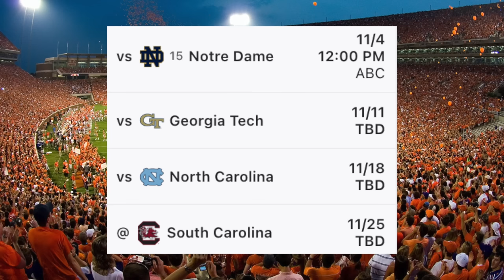The SAD & SLOW DEATH of CLEMSON Football (What Has Gone Wrong?)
Just a few years ago, Clemson looked like the next dynasty in college football and Dabo Swinney was close to being the best coach in college football. Couple that with a great culture and you had a recipe for Clemson to be the #1 program in the country. Except, the Tigers have instead suffered a long slow death and now are being left in the dust. Today, I want to discuss how Dabo Swinney built Clemson to begin with, the slow downfall itself and why this has all happened, enjoy!